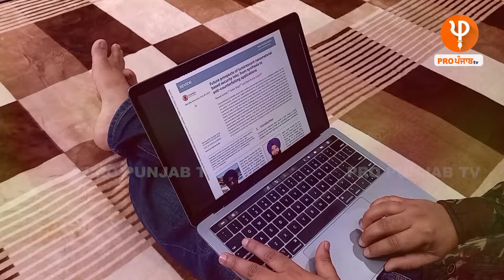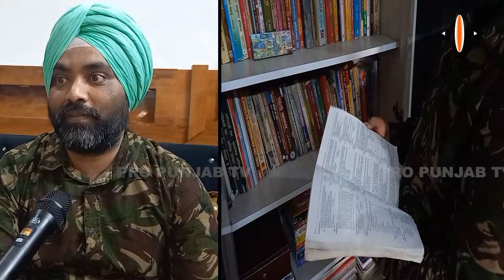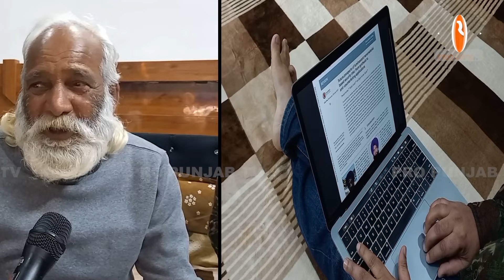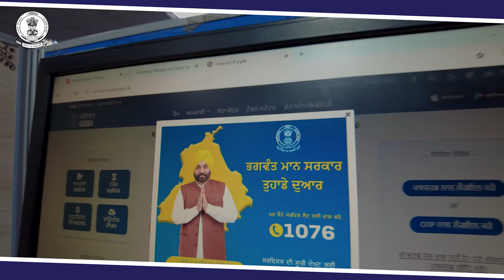ਪਿੰਡ-ਪਿੰਡ ਫੇਰੀ ਲਾਉਂਦਾ ਸੀ ਪਿਓ, ਪੁੱਤ ਬਣ ਗਿਆ ਸਾਇੰਟਿਸਟ, ਗਰੀਬੀ ਦੇ ਬਾਵਜੂਦ ਵੀ ਪਰਿਵਾਰ ਨੇ ਪੁੱਤ ਨੂੰ ਪੜ੍ਹਾਇਆ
ਪਿੰਡ-ਪਿੰਡ ਫੇਰੀ ਲਾਉਂਦਾ ਸੀ ਪਿਓ, ਪੁੱਤ ਬਣ ਗਿਆ ਸਾਇੰਟਿਸਟ,
ਗਰੀਬੀ ਦੇ ਬਾਵਜੂਦ ਵੀ ਪਰਿਵਾਰ ਨੇ ਪੁੱਤ ਨੂੰ ਪੜ੍ਹਾਇਆ
ਅੱਜ ਪੂਰੀ ਦੁਨੀਆ 'ਚ ਕਰ ਰਿਹਾ ਨਾਮ ਰੋਸ਼ਨ